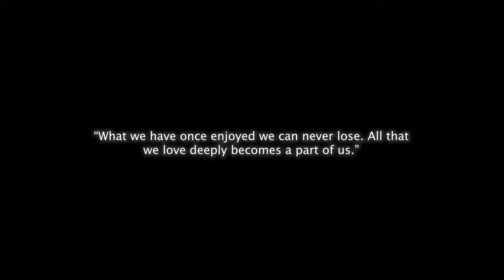Pehli Nazar Mein Cover || Race || Cover By Rohan Dev Nath || Atif Aslam || Unplugged || Diwali 2022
Hey all,

Hope you are doing well! Wish you all a very Happy Diwali 2022.

I present you my new cover song 'Pehli Nazar Mein'  Unplugged Version from the movie Race sung by me. The original song was sung by Atif Aslam and the music was composed by Pritam

Singing:- Rohan Dev Nath
Mixing and Mastering:- Western Music Records
Video Shoot:- Western Music Records
Video Edited:- Western Music Records

Song Title: Pehli Nazar Mein
Singer: Atif Aslam
Lyrics: Sameer
Movie: Race
Music Label: Tips Films

Thanks
Rohan